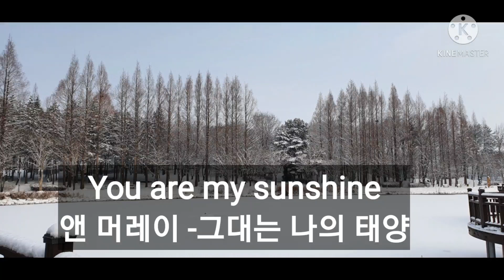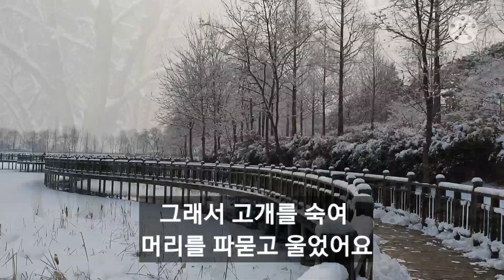You are my#sunshine#그대는나의태양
연주#박명순